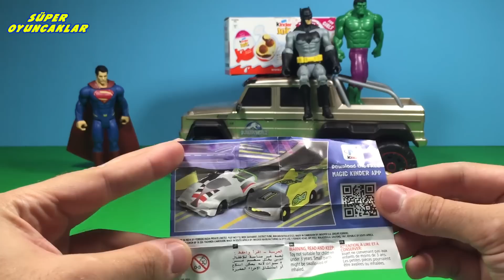Kinder Joy | Süper Kahramanlar ve Hello Kitty Sürpriz Yumurtaları Açma | Süper Oyuncaklar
Süper Kahramanlarımız Hulk, Batman ve Süpermen muhteşem Jurassic World Jipimizle 6 Adet Kinder Joy Süpriz Yumurtayı bu videomuz için bize getirdiler. Süper Kahramanar ve Hello Kitty Süpriz Yumurtalarının içinden bakalım neler çıkacak.